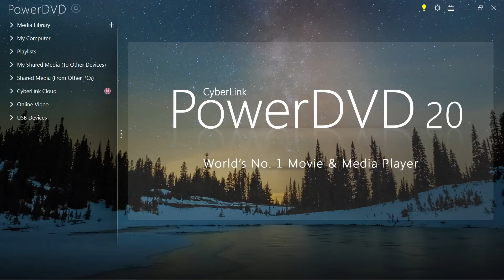5 - 3D - MERKUR stavebnice - kombajn